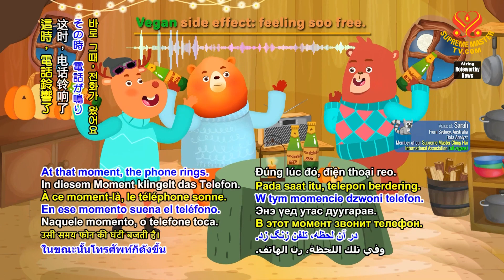Joke of the Day~ Freedom 今日笑話~ 自由